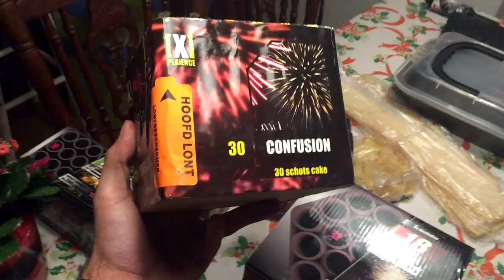Confushion 30 shots [ NL ]